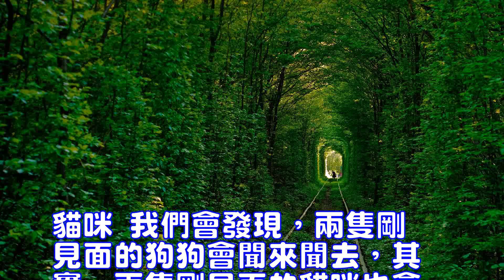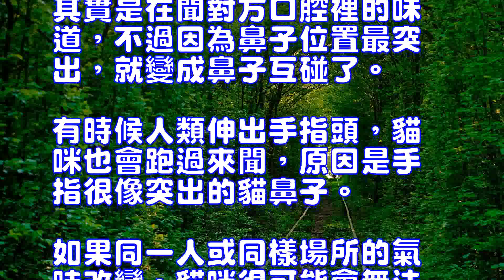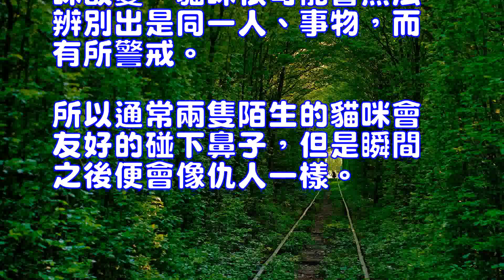貓咪為什麼喜歡親吻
貓咪
我們會發現，兩隻剛見面的狗狗會聞來聞去，其實，兩隻剛見面的貓咪也會用鼻子向對方打招呼，但是通常結果不夠理想，激化了兩隻陌生貓咪的矛盾。
你有沒有發現貓咪之間有這樣的互動，它會鼻子碰鼻子，仿佛在“親吻”一般。別以為這些小家夥是故意在你面前曬親密、秀恩愛，其實貓咪會彼此碰鼻子，是“打招呼”的意思，更進一步來說是在聞對方口腔裡的味道，互相交換“你今天吃了哪些好吃的？”這類的情報。
貓咪嗅覺能力是人類的20倍以上，貓咪的鼻子有200萬個氣味受體，嗅覺非常靈敏，是人類的14到20倍。它們往往不是靠視覺來認識人事物，而是用氣味。而貓咪之間會鼻子碰鼻子，其實是在聞對方口腔裡的味道，不過因為鼻子位置最突出，就變成鼻子互碰了。
有時候人類伸出手指頭，貓咪也會跑過來聞，原因是手指很像突出的貓鼻子。如果同一人或同樣場所的氣味改變，貓咪很可能會無法辨別出是同一人、事物，而有所警戒。所以通常兩隻陌生的貓咪會友好的碰下鼻子，但是瞬間之後便會像仇人一樣。